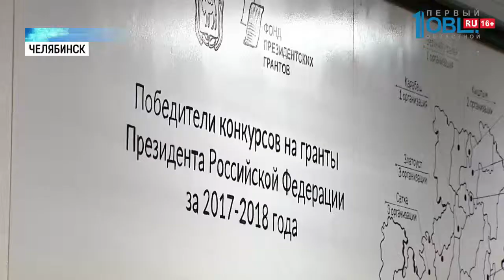В лагерях отдыха будут смены для детей с особенностями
В детских лагерях отдыха создадут смены для воспитанников с особенностями развития. Такое поручение дал губернатор Борис Дубровский. Он встретился с активистами некоммерческих фондов — победителями президентских грантов. Они получили миллионы на развитие. И что важно. Потратили их на добрые дела — помощь больным детям и обучение пожилых. Подробности встречи расскажет Егор Хвесюк.

Четырехлетняя Софья Седенко нисколько не стесняется мужчину в строгом костюме. С удовольствием рассказывает губернатору Борису Дубровскому о себе. Такая открытость восхищает. Ведь почти половину своей жизни девочка провела в больнице. В 3 месяца малышке диагностировали рак. Всей семье пришлось кардинально изменить жизнь ради спасения Софьи. Софья болезнь победила. Теперь ей и её родным помогает благотворительный фонд «Искорка». В программе «Курс на счастье семьи» помогают преодолеть психологические барьеры и травмы, которые были получены во время долгого лечения. Поддерживают специалисты и родителей, и старшего брата Софьи. В прошлом году на реализацию этой программы «Искорка» получила президентский грант. Почти три миллиона рублей. На встрече с представителями НКО губернатор знакомится и с другими грантовыми проектами. Организация волонтеров Южного Урала презентует макеты нового центра. В нем будут готовить молодых активистов к работе на саммитах ШОС и БРИКС. Борису Дубровскому предлагают оставить подпись на кирпиче, который станет первым в фундаменте здания. О своих успехах губернатору рассказывают ученики «Народного университета». В нем пожилых людей обучают компьютерной грамотности и волонтерской работе. С просьбой к главе региона обращаются представители фонда «Звездный дождь». Хотят создать отдельные смены в лагерях отдыха для детей с особенностями развития. Сейчас такие есть только в «Солнечной долине». Там особых воспитанников учат кататься на лыжах. Однако этого не хватает, чтобы помочь всем нуждающимся. Губернатор поддерживает инициативу. Помимо президентских грантов, некоммерческим организациям в Челябинской области с 2018 года предоставляют региональные субсидии. !5 миллионов рублей распределили между 47 НКО. В этом году активисты попросят увеличить сумму до 20 миллионов рублей. И помочь найти помещения для работы в городах и районах. Борис Дубровский пообещал просьбы выполнить.